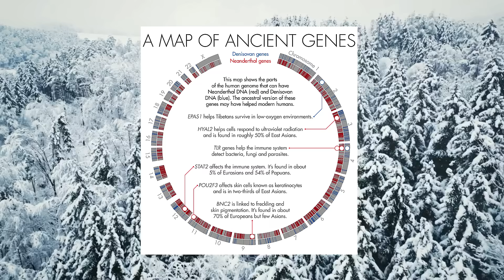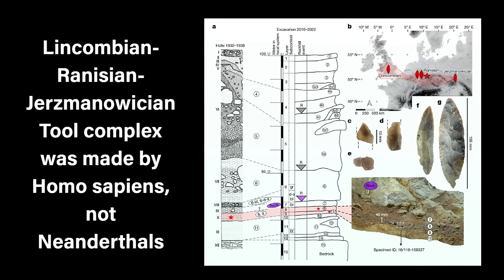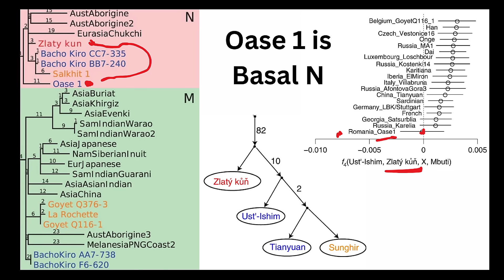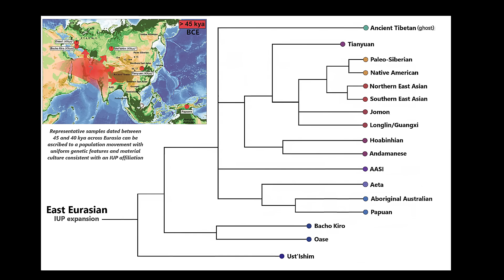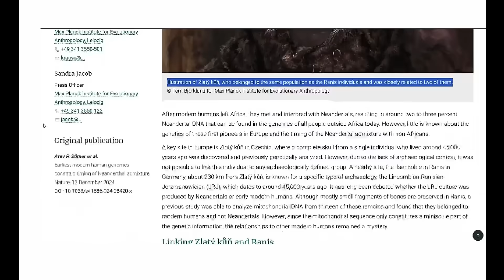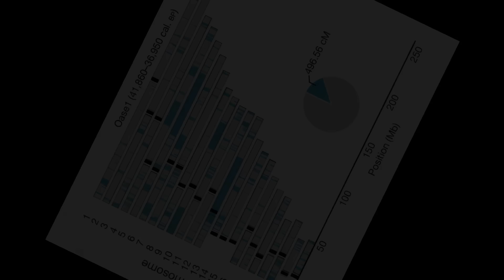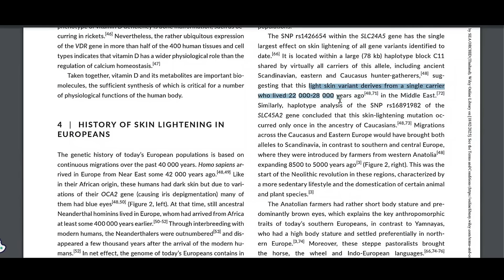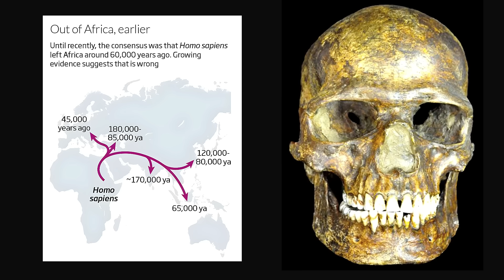Scientists Just Sequenced the Oldest Modern Human Genome in Europe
Zlatý Kůň’s genome offers a tantalizing piece of  the puzzle. A genome sequence from a modern human skull over 45,000 years old from Zlatý kůň in Czechia. Her mitochondrial DNA, belonging to Haplogroup N, aligns with an early, undifferentiated lineage—one that doesn’t show a clear connection to later Europeans or Asians. This basal status suggests she was part of a population that branched off before the major Eurasian divergence, estimated around 45,000 to 40,000 years ago.

If Haplogroup N originated in South or Southeast Asia, Zlatý Kůň’s ancestors could have been part of a westward migration from that eastern hub, carrying this genetic signature into Europe.

Her Neanderthal ancestry, with those notably long segments, supports this timeline. Estimates suggest the admixture event occurred 70 to 80 generations before she lived—roughly 2,000 to 2,400 years, assuming a generation span of 30 years. If she died around 45,000 years ago, this places the Neanderthal mixing around 47,000 to 47,400 years ago, potentially in a region east of the Middle East where her population lingered before moving into Europe.